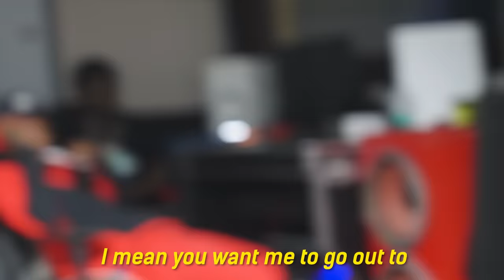Visiting The Hood With Waka Flocka!